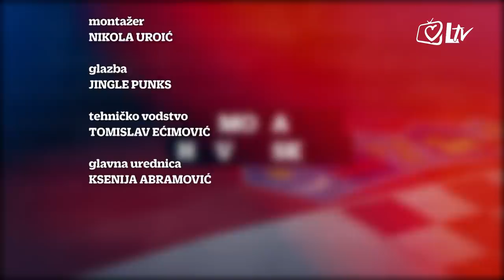Moja Hrvatska - prof. dr. Josip Jurčević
Jesmo li svladali abecedu demokracije nakon gotovo tri desetljeća hrvatske samostalnosti? Povijest je učiteljica života, tko od nje ne uči ona mu se ponavlja. Koje lekcije nismo savladali? Je li u Hrvatskoj šutnja zlato, kukavičluk ili dokaz da nam je dobro? Zašto se istina o Domovinskom ratu pokušava iskriviti i relativiziranje? O svemu tome u Mojoj Hrvatskoj govorit će prof. dr. Josip Jurčević. Emisiju uređuje i vodi Nada Prkačin.